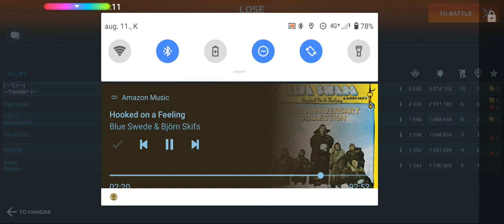2020. augusztus 12.